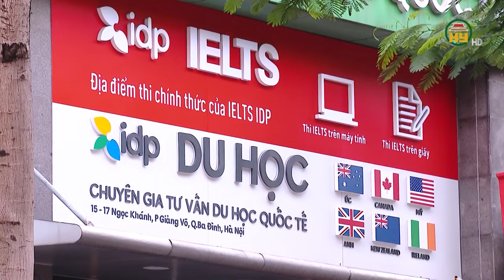56.200 chứng chỉ IELTS cấp sai phép vẫn được sử dụng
Hưng Yên TV | 56.200 chứng chỉ IELTS cấp sai phép vẫn được sử dụng

Địa chỉ: 164 Nguyễn Văn Linh, thành phố Hưng Yên, tỉnh Hưng Yên
Tiktok: Truyền hình Hưng Yên
Facebook: Đài Phát thanh và Truyền hình Hưng Yên
Zalo: Đài PTTH Hưng Yên